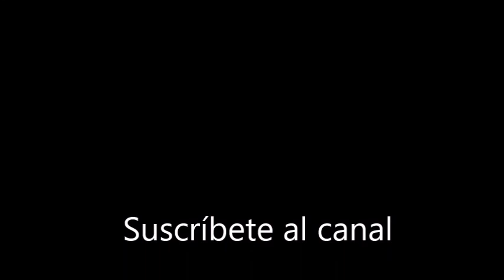VARIACIÓN ASCENDENTE (3) Castañuelas / Castanets / カスタネットの演奏を学ぶ